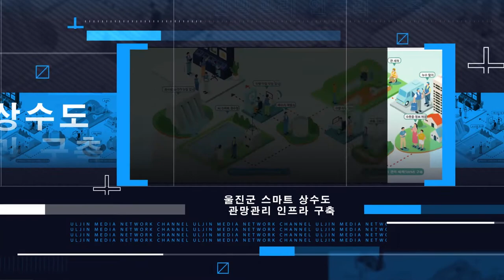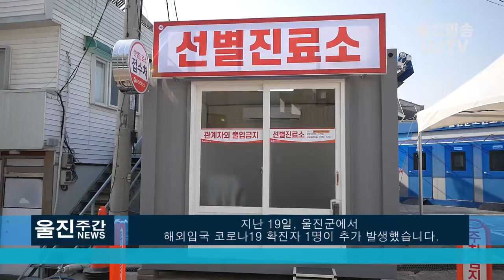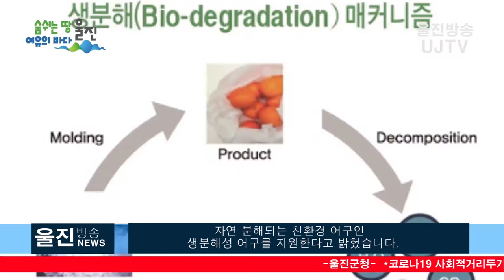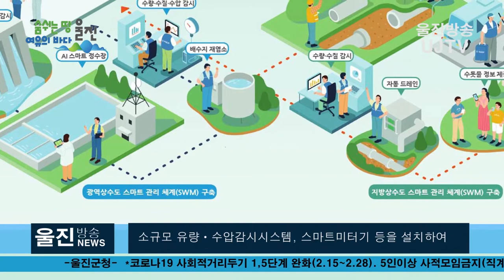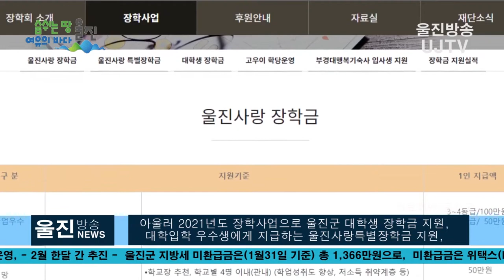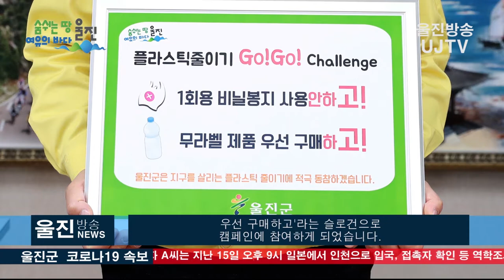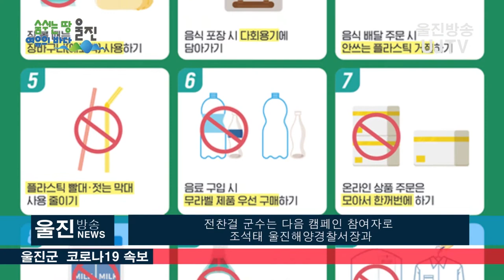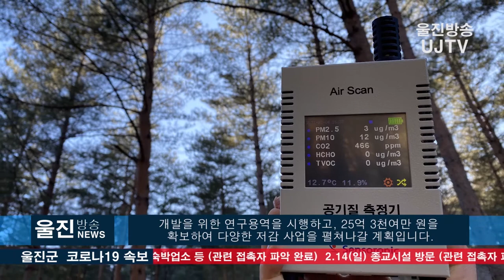울진군 2월 3주차 주간 뉴스 [울진방송] 20210220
2021년 2월 15일~2월20일  2월 3주차  울진방송 주간 뉴스입니다.

감사합니다